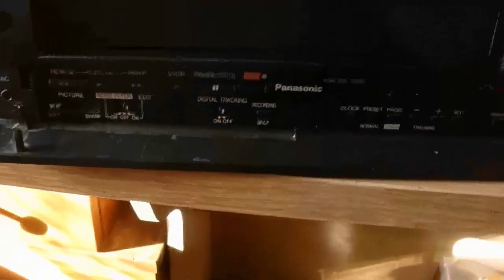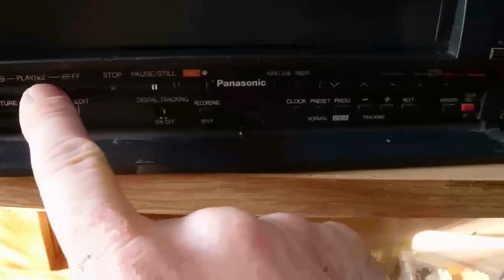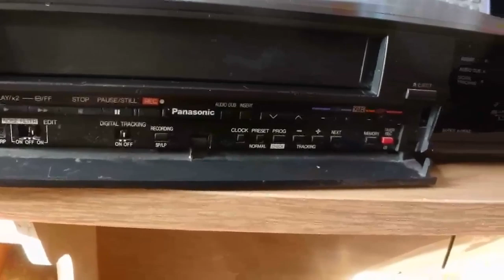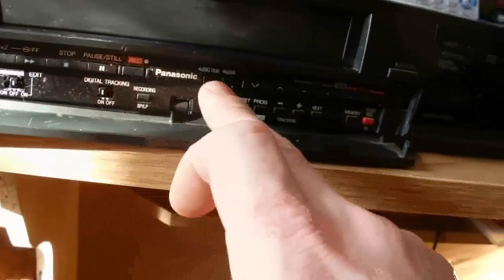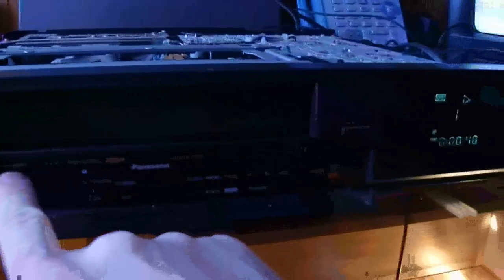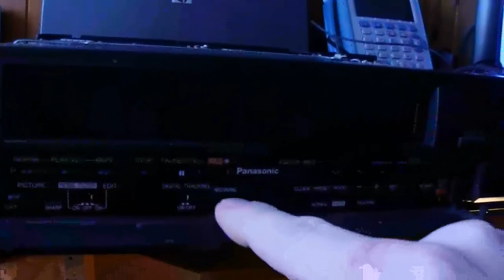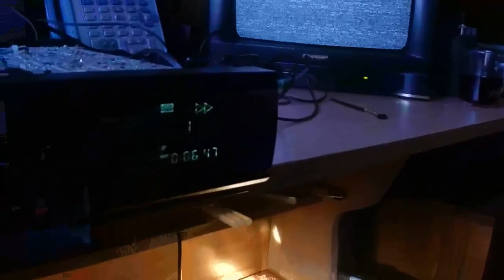VHS co za czasy